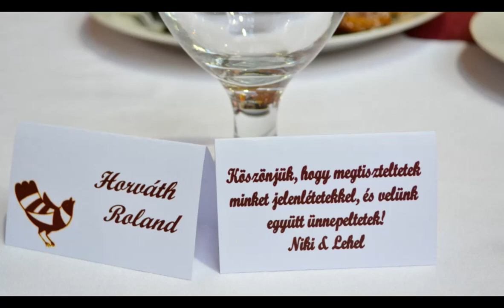Niki és Lehel esküvője 2014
Photos and the video made by Farkas Julianna (Blackey)